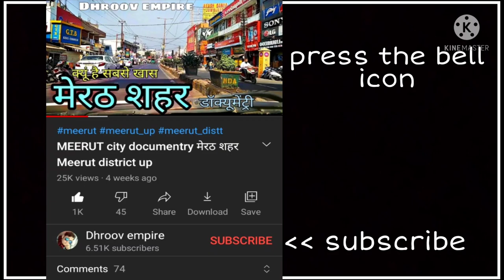SORON Kasganj सोरों कासगंज Soron Jila Kasganj Soron Ki Video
इस वीडियो में आप देखेंगे उत्तरप्रदेश के कासगंज जिले में स्थित सोरों शहर का वर्णन